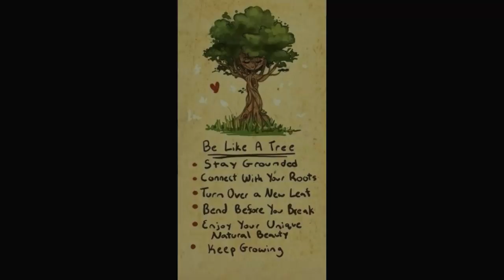Little Friends of Nature @ "SpHear Speech & Hearing Clinic"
Welcome to SpHear Speech & Hearing Clinic
Clinic where we understand that addressing a patient's unique listening needs is the key to helping him/her. SpHear Clinic offers personalized hearing, speech and communication services, in addition to the latest hearing device technology. We are dedicated to helping all people, regardless of their age, to improve communication and vocational independence for life.

 SpHear Speech & Hearing Clinic is a state-of-the-art clinic established by Neevita Narayan, a Speech & Hearing graduate from AIIMS.